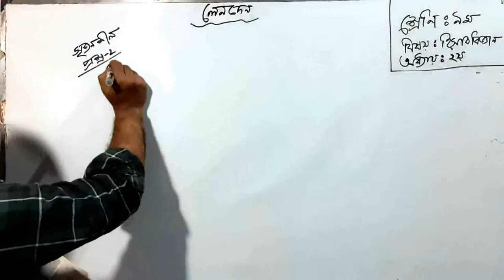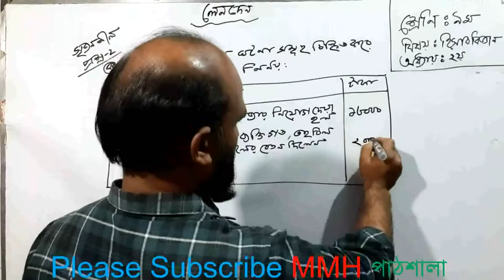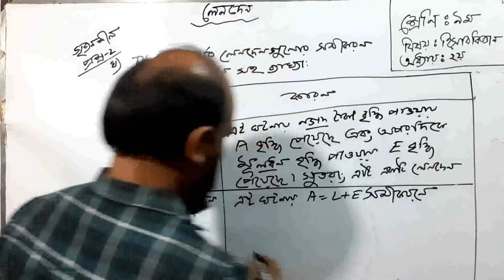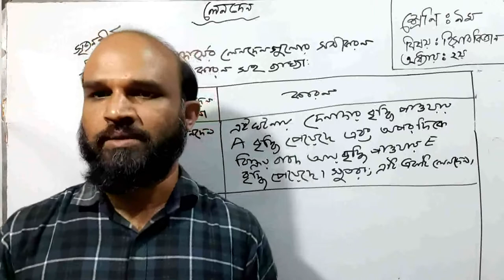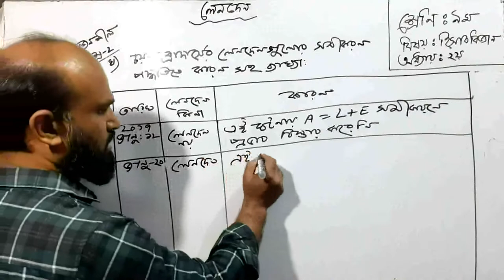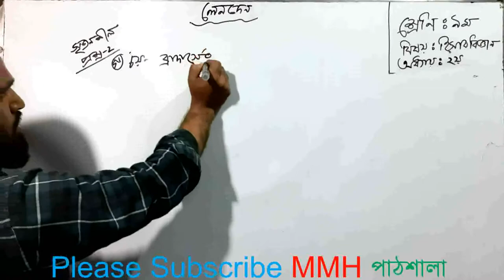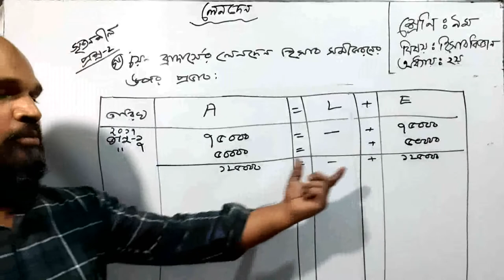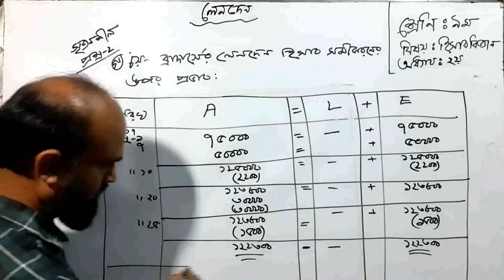হিসাববিজ্ঞান অধ্যায়২য়;লেনদেন; সৃজনশীল প্রশ্ন নং-২;Accounting;Chapter-2#Transaction#Question-2#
Mohammad Monir Hossain#Seinor Teacher#Accounting#মোহাম্মদ মনির হোসেন#সিনিয়র শিক্ষক#হিসাববিজ্ঞান